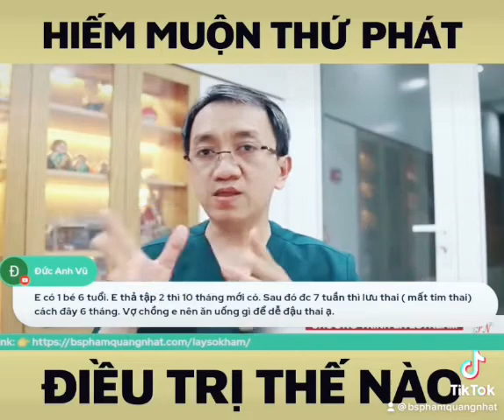Hiếm muộn thứ phát điều trị thế nào?